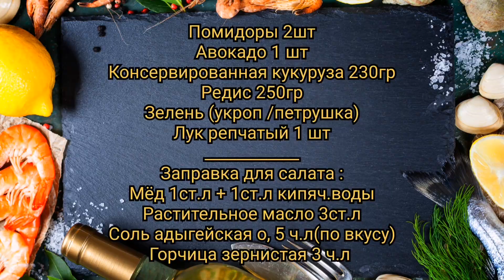Весенний салат из редиса с медово-горчичной заправкой(очень простой и вкусный рецепт)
Ингредиенты :
Помидоры 2шт (порезать небольшими кубиками)
Авокадо 1 шт (порезать мелко)
Редис 250гр (порезать соломкой или кубиками)
Зелень (любая) - укроп /петрушка - мелко порезать
Лук красный /репчатый 1 шт - порезать на кубики
Заправка для салата :
*Мёд 1ст.л + 1ст.л кипячёной(тёплой) воды =соединить-перемешать.
*Соль адыгейская (можно добавить обычную) 0,5ч.л (смотрите по своему вкусу).
*Горчица в зёрнах 3 ч.л.
🌺Цветы из редиса.
Редис порезать слайсами (как на видео) - залить крутым кипятком на 10-15 минут(слайсы будут более эластичными и не порвутся при сгибание) , затем слить воду, слайсы из редиса просушить бумажным полотенцем и придать(свернуть) форму по вашему желанию.
P. S Весенний салат из редиса с медово-горчичной заправкой-очень прост в приготовление, а получается очень, очень вкусным, ароматным, витаминным!!!